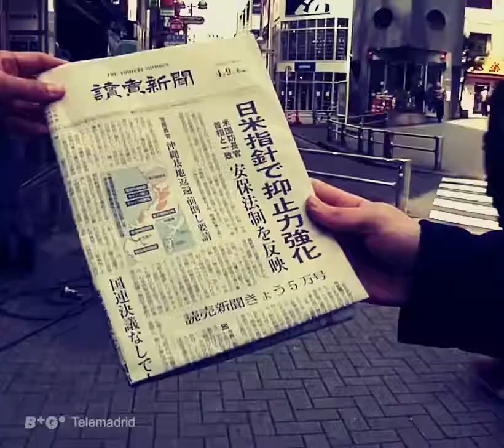¡Alcanza tus metas y vive esos momentos!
Tus metas y objetivos no deberían esperar para siempre, actúa y vive esos momentos.